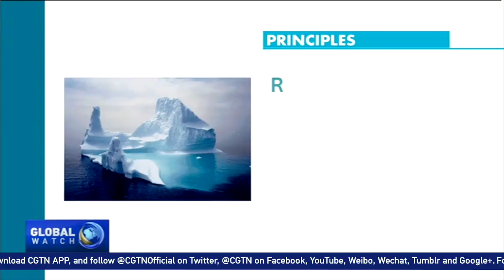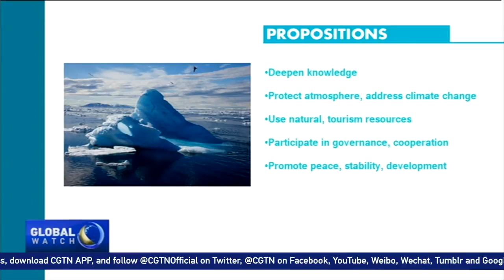China releases white paper on Arctic policy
China's State Council Information Office released on Friday a white paper on the country's Arctic policies, the first document of its kind issued by China. Deputy Foreign Minister Kong Xuanyou introduced some of the highlights of the document earlier on Friday.